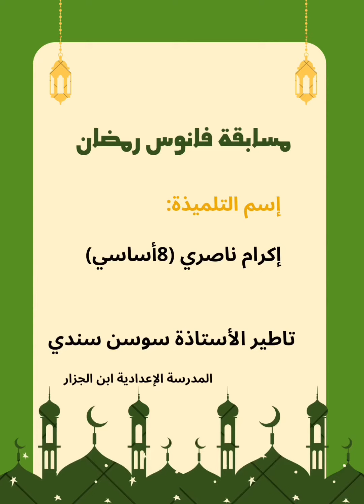فانوس رمضان 3